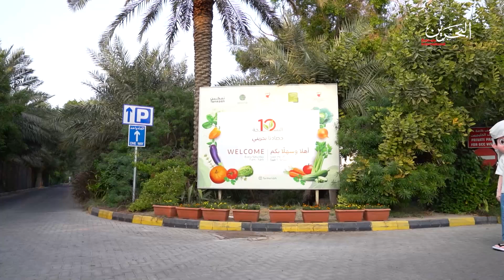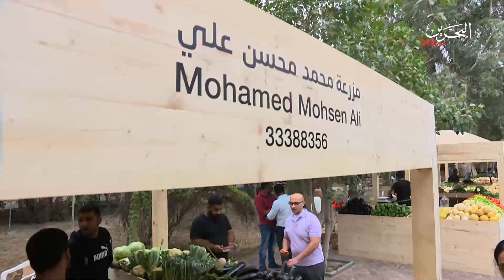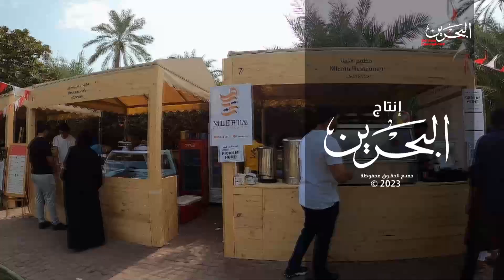Farmers Market | 10-1-2023